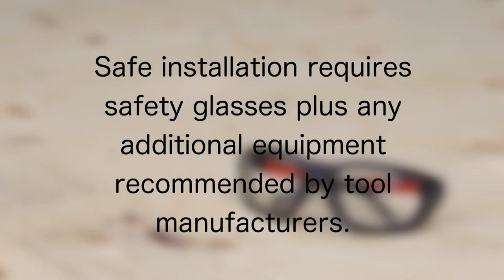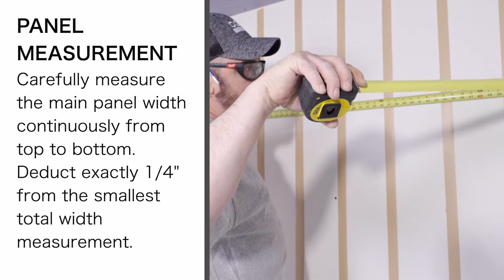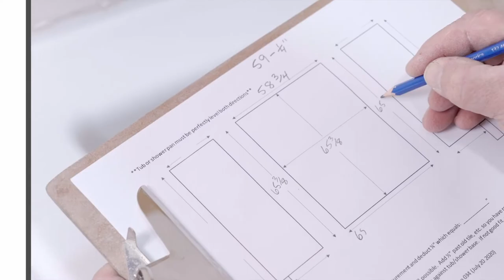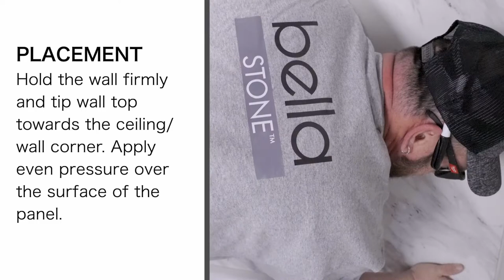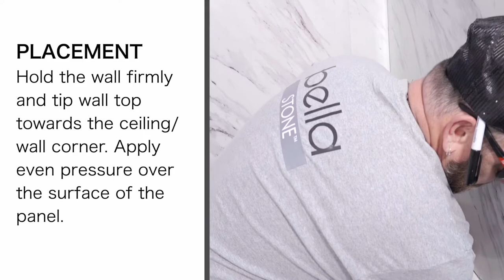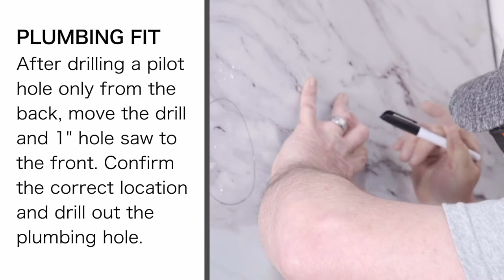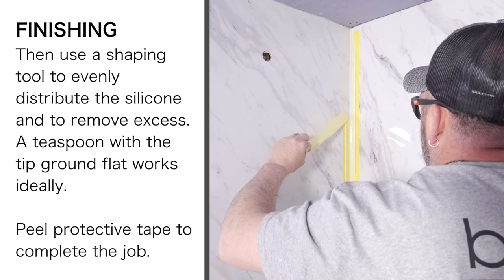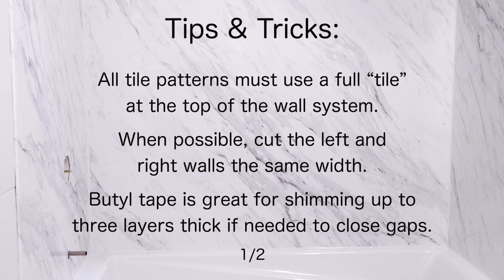Bellastone Installation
A short video on how bellastone bathroom walls are installed.